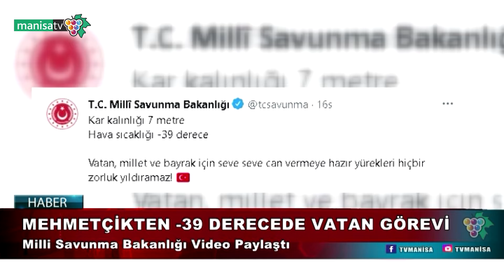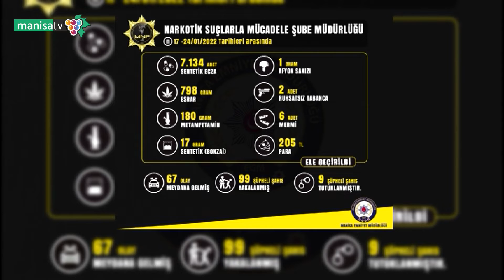Ana Haber - 26.01.2022